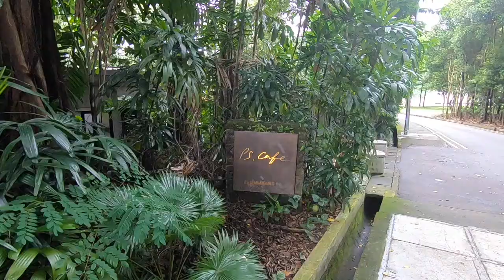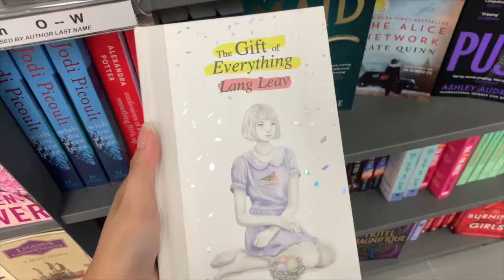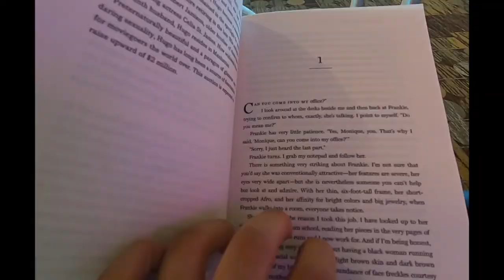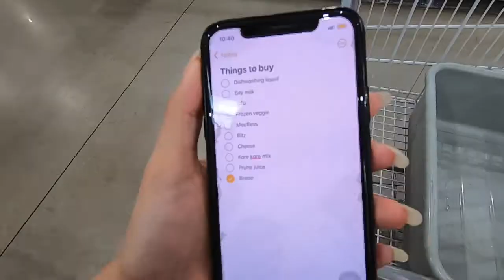VLOG | birthday celebration & going back home 💌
hey loves! I’m back in the Philippines & I’m missing Singapore a little too much ♡

☁️ Faqs:
Where are you from? - born & raised in the Philippines
What camera do you use? - iPhone XS & go pro hero 7
What editing software do I use to edit? - final cut pro